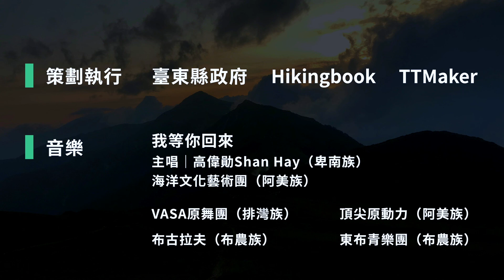Hikingbook｜漫遊臺東秘境步道，體驗在地魅力！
走進一座山，看見全新的世界。用雙腳，跟臺東來一場親密約會。

在臺東，不管你的登山經驗有多少，你都能找到適合你的步道。從高山百岳、歷史古道、生態林道、到溪流秘境、親子步道，應有盡有，每個人都能享受徜徉於自然的放鬆與愉悅。在這片美麗的山海間，有非常豐富的原住民文化，他們傳承下來的智慧與傳統，也是這片山林的寶藏，值得所有遊人細細體會。

製作｜Hikingbook 團隊
導演｜黃愛達
攝影｜黃愛達
錄音｜温圯妃
後期製片｜温圯妃
音樂｜我等你回來
主唱｜高偉勛（Shan Hay）
其他演唱｜海洋文化藝術團、VASA 原舞團、頂尖原動力、布古拉夫、東布青樂園

特別感謝：臺東縣政府、TTMaker 臺東原創基地

Hit the Trails and Explore the Charm of Taitung.

Taitung is best known for its scenic mountains, beautiful coastline, and golden rift valley. While few may know it, the place is actually blessed with many fascinating trails, each with its own story and unique relation to the indigenous cultures.

Explore the charm of Taitung's trails. Browse over 30 curated trails for an unforgettable and perfect experience while traveling in Taitung.

Producer｜Hikingbook
Director｜Dacota Eckert
Photographer｜Dacota Eckert
Recording Engineers｜Wen, Yi-Fei
Post Producer｜Wen, Yi-Fei
Music｜我等你回來
Lead Singer｜Shan Hay
Other Singers｜海洋文化藝術團、VASA 原舞團、頂尖原動力、布古拉夫、東布青樂園

Special Thanks: Taitung County Government, TTMaker

Hikingbook
致力於提供登山安全的創新解決方案，讓登山可以更安全、更方便。我們相信，人身為大自然的一份子，都能安全、自在地徜徉並享受山林；透過創新科技，讓每一位山林愛好者都能盡情探索自然之美。

Hikingbook is the first hiking service in Taiwan specifically built for hiking and trekking lovers. With more than 40,000 users, our services include a top-rated app and web services that provide innovative solutions for hiking safety. Users can plan, navigate, and share their hikes using our app and web services. We feature an online route database that is now the largest and most informative database in Taiwan.